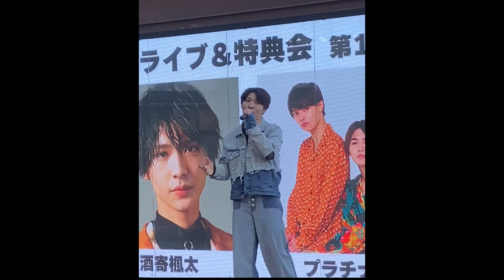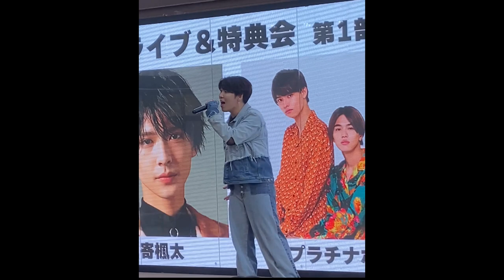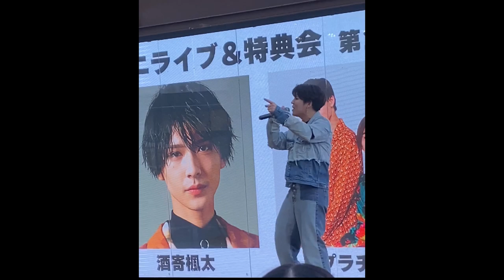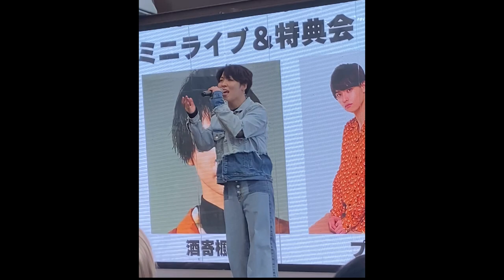男澤直樹くん【初解禁🦋Butterfly🦋】20230409 大宮ステラタウン ２部 （撮影許可あり）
大好きなButterfly☆唯一撮影許可のあった、4月9日の16時のパフォーマンスです。大空に飛び立つ、応援歌。素敵です！